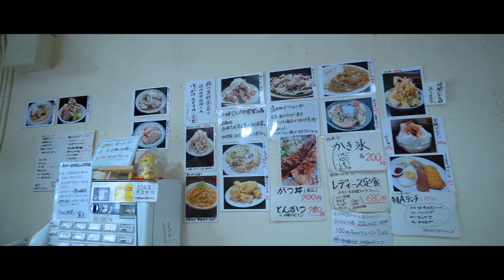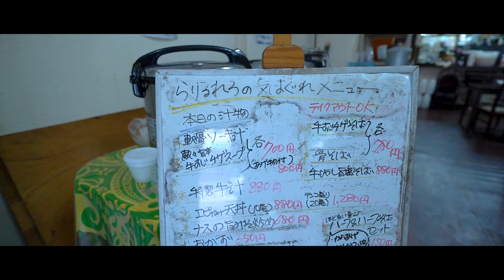Shokudo Rarirurero / 食堂らりるれろ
Shokudo Rarirurero

2-30-21 Aragusuku, Ginowan City, Okinawa Prefecture, 901-2201

食堂らりるれろ

〒901-2201 沖縄県宜野湾市新城２丁目３０−２１

オキナワ・デリシャスは沖縄の美味しいlocal foodを好き勝手に食べまくるチャンネルです。